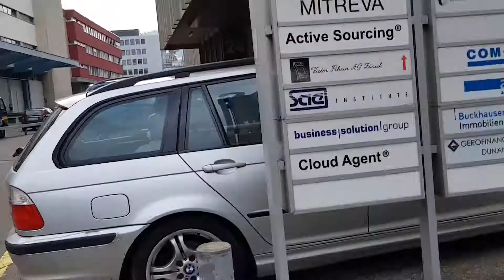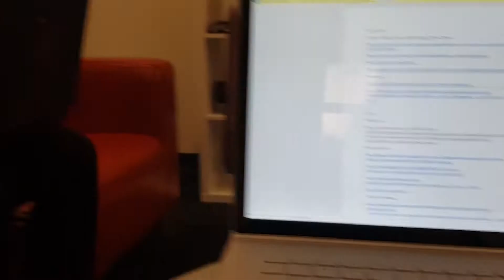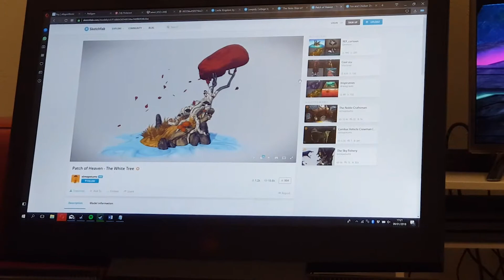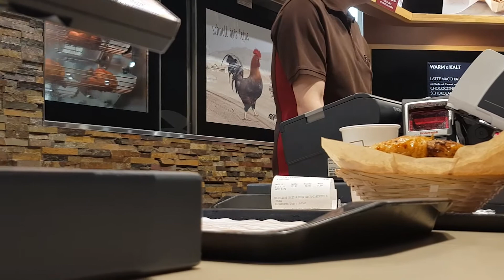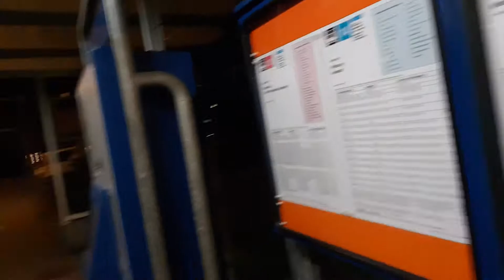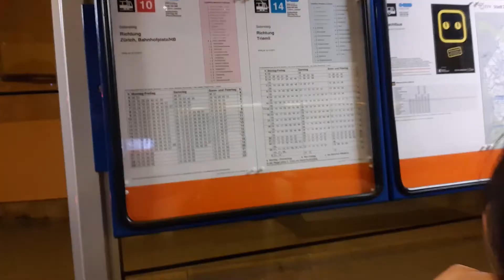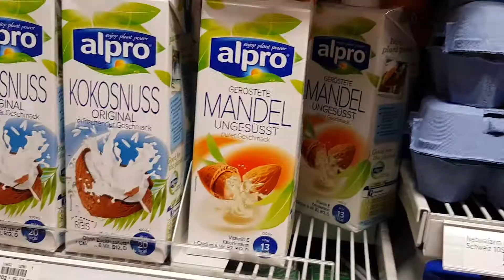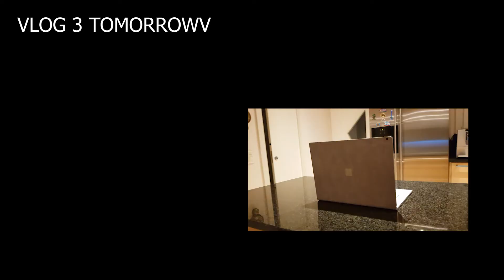Vlog Day 2 - Just being weird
We wanted only to get some chicken and fries but did not expect to get so weird.